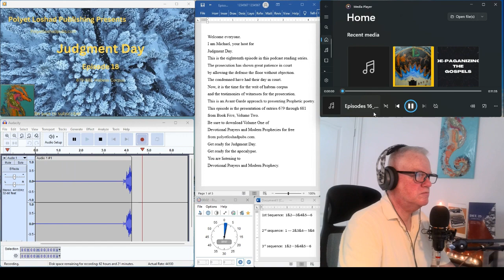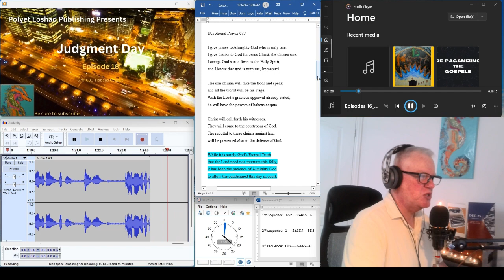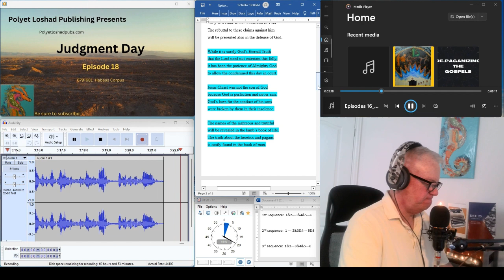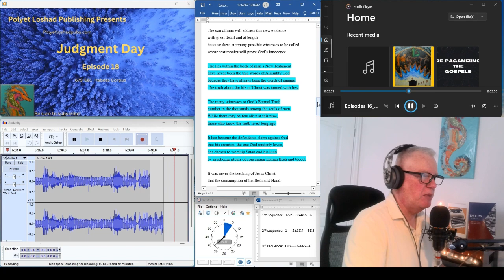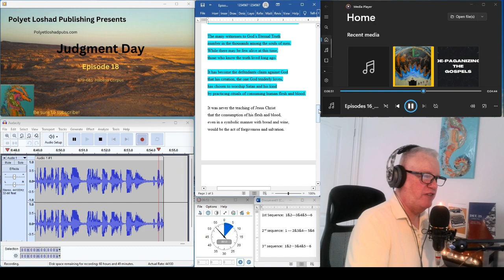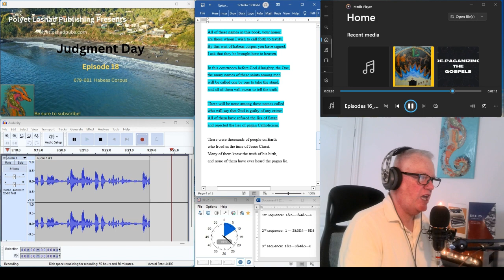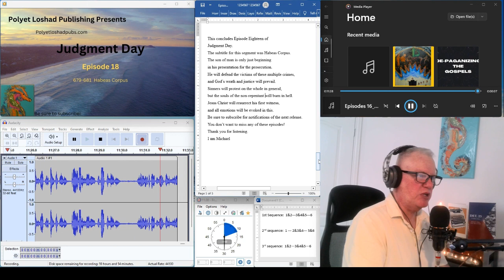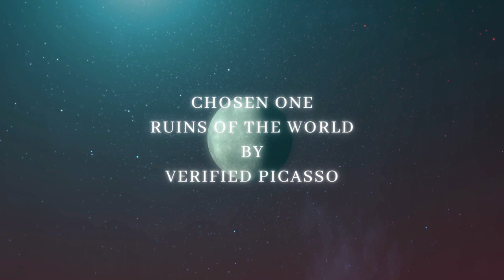Judgment Day E18: Habeas Corpus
The Judgment Day trial is underway and the son of man takes the floor with the power of God's writ of habeas corpus.  He will begin calling witnesses to the stand.  This is the eighteenth episode in the podcast series based on the book Devotional Prayers and Modern Prophecies.  This episode covers Devotional Prayers 679 through 681 from Volume Two, Book Five.  Be sure to download Volume One of Devotional Prayers and Modern Prophecies from Polyetloshadpubs.com.  It is a free book in PDF format.This is the podcast reading series for Devotional Prayers and Modern Prophecies. This new book by Michael Inacloud is still in process, but Volume One of the three volume series is currently available for download at polyetloshadpubs.com for FREE! This podcast reading series will cover only a small segment of the overall text. The reading is a presentation of the CE5 experience resulting from the author's connection with the extraterrestrial originating and eternally existing God of all the universe who is the Holy Spirit. Get in the know about Judgment Day and be ready for the apocalypse.